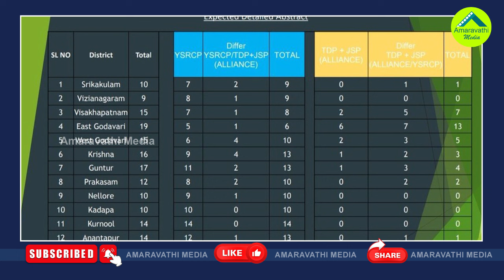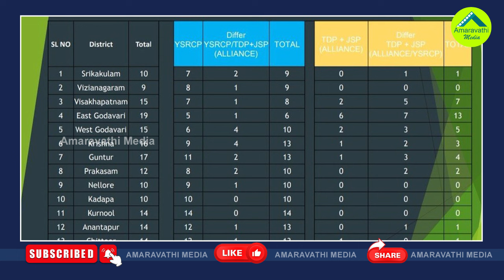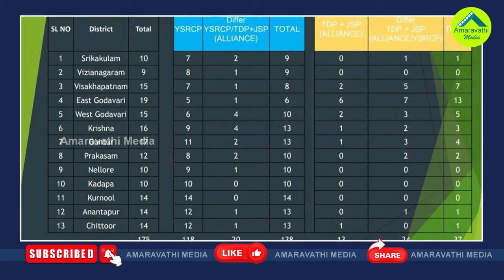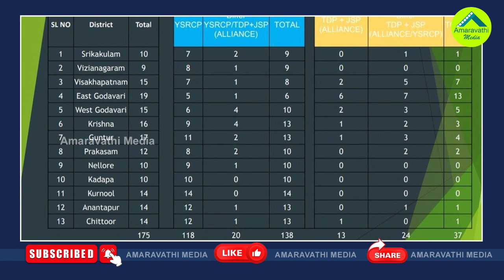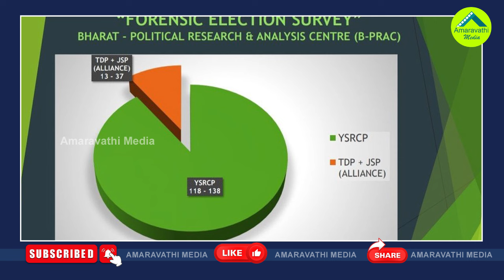138 సీట్లతో వైసీపీ హవా..ఫోరెన్సిక్ సర్వే ప్రకంపనలు| B-PRAC Forensic Survey Report On AP Elections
138 సీట్లతో వైసీపీ హవా..ఫోరెన్సిక్ సర్వే ప్రకంపనలు| B-PRAC Forensic Survey Report On AP Elections